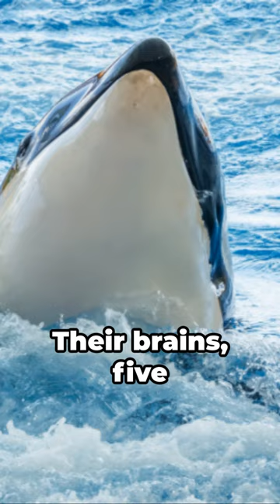Killer Whale Facts that Might Surprise You 🐳 pt. 1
Join us on an epic journey of discovery as we unveil fascinating and lesser-known facts about killer whales! Did you know that killer whales, also known as orcas, are highly intelligent creatures that display complex social behaviors? In this captivating video, we'll delve deep into the world of these magnificent marine mammals, unraveling their secret lives and shedding light on their remarkable abilities. From their extraordinary hunting techniques to their incredible communication skills, prepare to be amazed by these majestic creatures. So sit back, relax, and get ready to be blown away by the unbelievable world of killer whales!

OUTLINE:

00:00:00 Killer Whales: Unveiling the Unknown